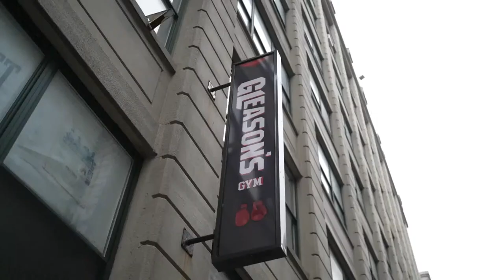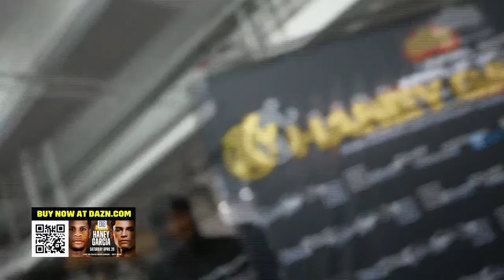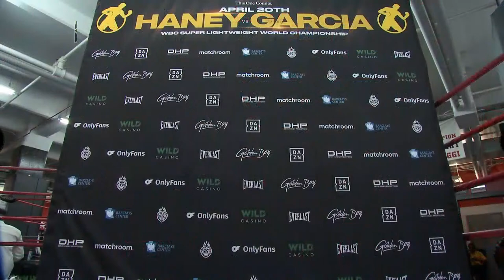HANEY VS. GARCIA OPEN WORKOUT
A dangerous rivalry that has been brewing since their days in the amateur boxing scene has finally hit a fever pitch as undefeated, former undisputed lightweight champion and current WBC Super Lightweight Champion Devin “The Dream” Haney (31-0, 15 KOs) will defend his title against international PPV star “King” Ryan Garcia (24-1, 20 KOs). The 12-round fight is presented by Golden Boy Promotions in association with Haney Promotions, KingRy Promotions, and Matchroom Boxing. The mega-event will take place at Barclays Center in Brooklyn on Saturday, April 20, exclusively live on DAZN PPV.